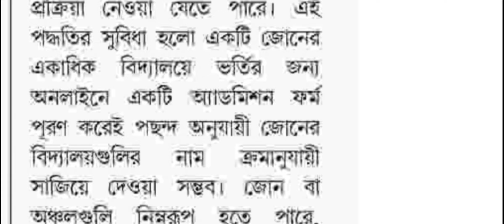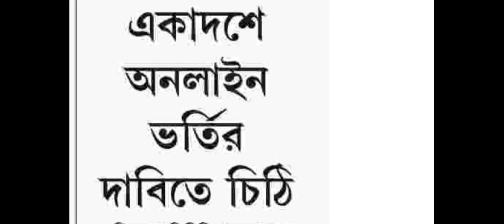online admission Session 2021-22 Stream Selection Class 11,online Choose Science, Commerce, Arts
cbse class 11 Admission criteria, percentage to choose science, percentage to choose commerce, stream selection Process